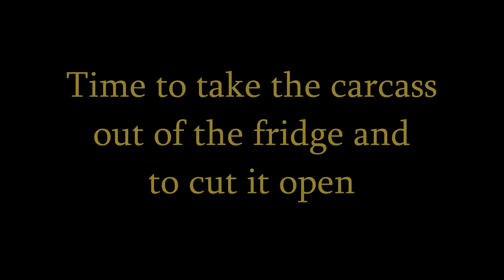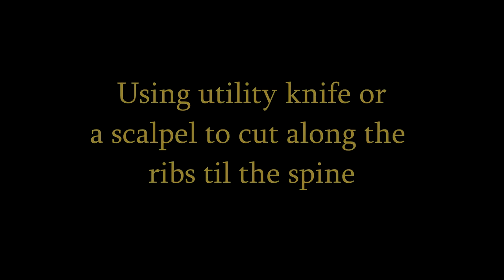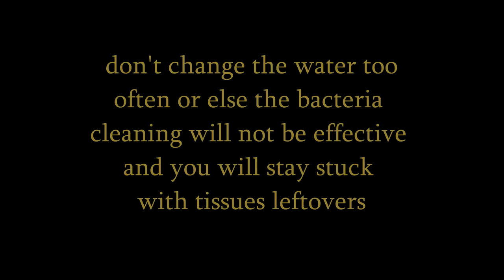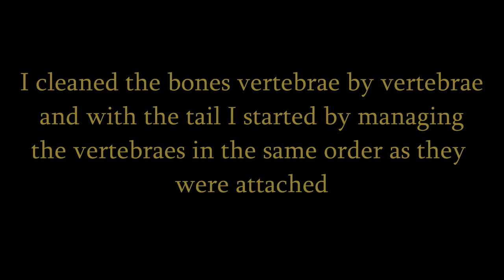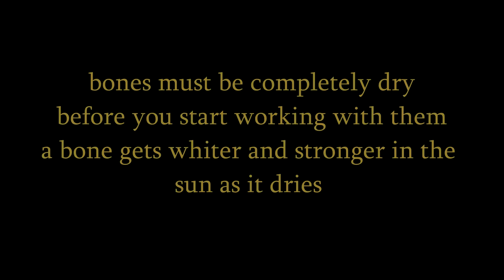Ball Python reassembling (+cleaning by maceration)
this video sums up 3 months process in 10 minutes.
I don't have dermestid beetles yet unfortunetly then this was a nightmare